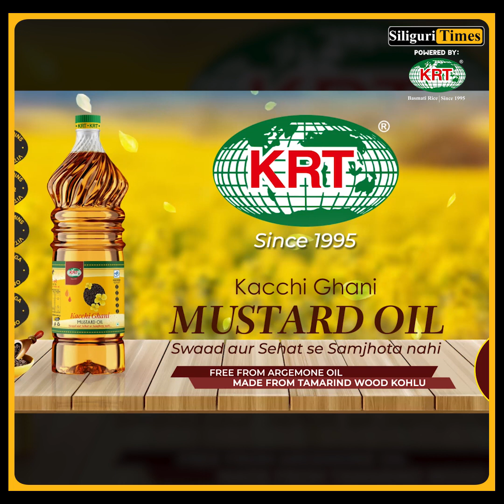Watch | Meet Malda's real-life superhero who saved thousands of lives (Hindi)